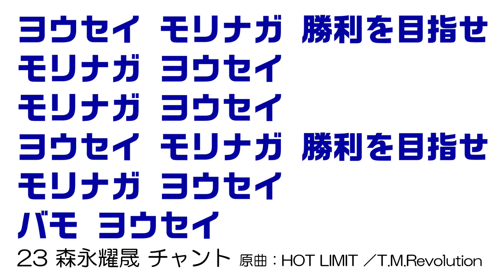南葛SC 選手チャント 『森永耀晟』MF23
ヨウセイ モリナガ　勝利を目指せ　モリナガ ヨウセイ　モリナガ ヨウセイ
ヨウセイ モリナガ　勝利を目指せ　モリナガ ヨウセイ　バモ ヨウセイ

※選手コールは「ようせい」

原曲：HOT LIMIT / T.M.Revolution

ポジション：ミッドフィルダー
森永 耀晟（もりながようせい）
YOSEI MORINAGA
背番号23番